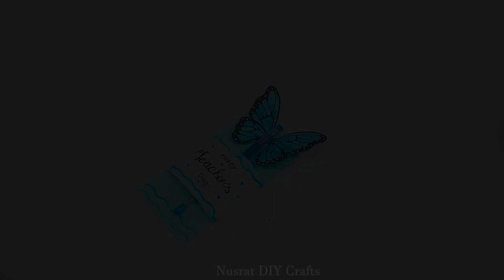How to make teachers day card handmade / টিচার্স ডে কার্ড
📌ABOUT ME:
Hey it's me Nusrat DIY Crafts! On this channel I upload videos where I share my learnings about crafts.